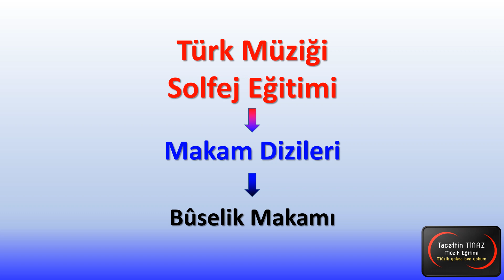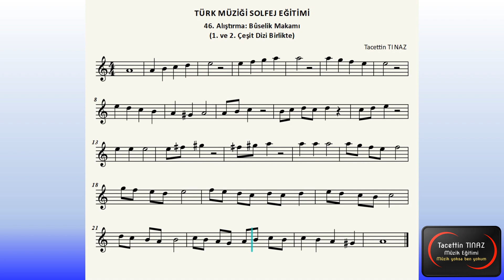46. Alıştırma: Bûselik Makamı